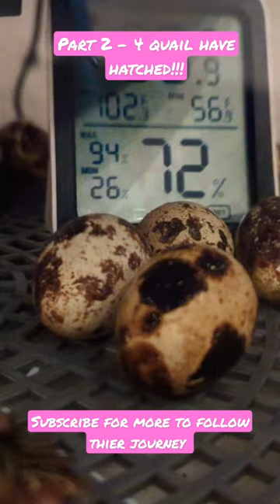Part 2 more Adorable Quail Chicks have hatched